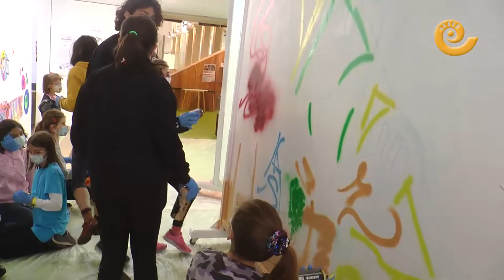SEMANA de las ARTES en Alcañiz | Taller de GRAFITTI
Colorido cierre de la Semana de las Artes en Alcañiz con un taller de grafitti. La lluvia ha impedido que se celebre en el exterior pero se ha acondicionado el pasillo del centro joven para que los niños y niñas participantes hayan podido realizar la actividad. Valoración muy positiva de los tres días donde casi se han cubierto todas las plazas disponibles que ofertó el áera de Infancia y Juventud dirigida por la concejal Susana Mene.